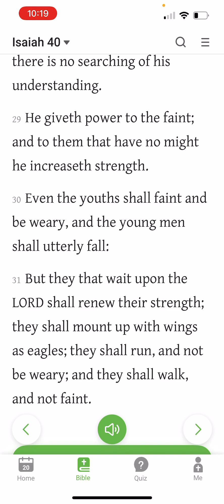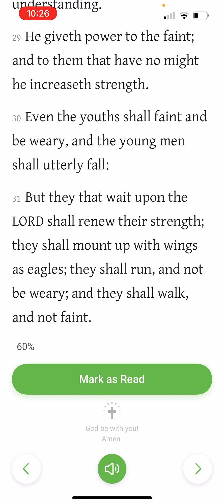Scriptures of the night (Isaiah 40:29-31)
It’s happening brothers, keep fighting the good fight.